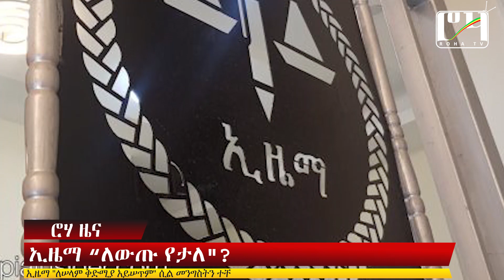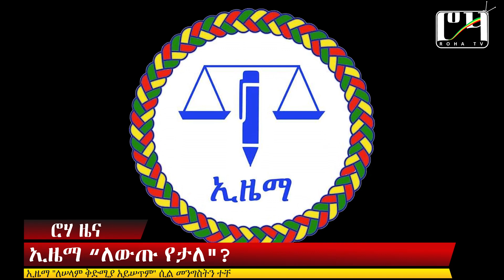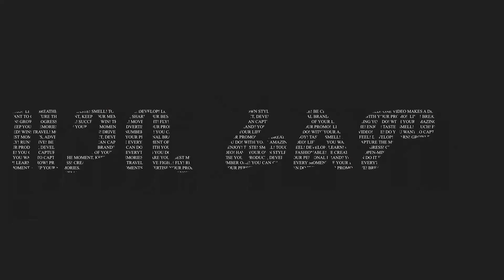ሮሃ ዜና - የዶ/ር ይልቃል ማስጠንቀቂያ ለማን? - የኢዜማና የብልፅግና አዲስ ውዝግብ - ROHA_TV - News